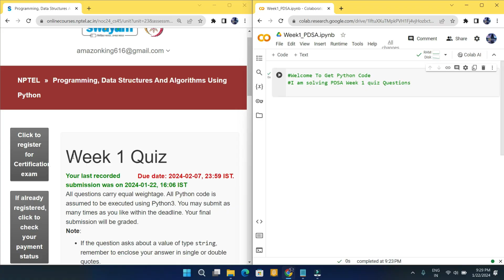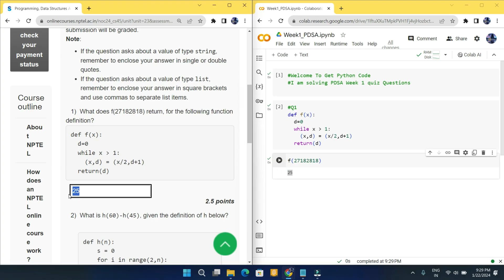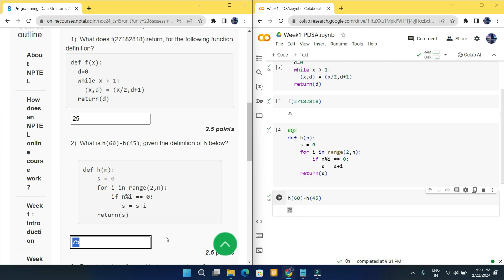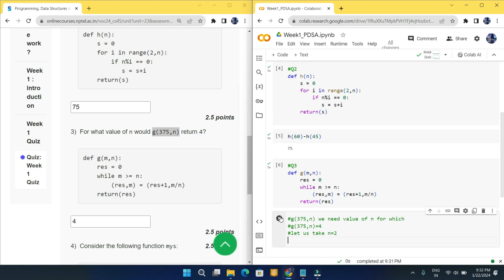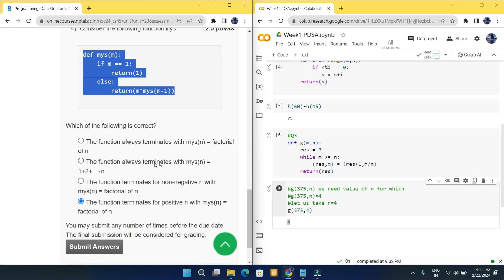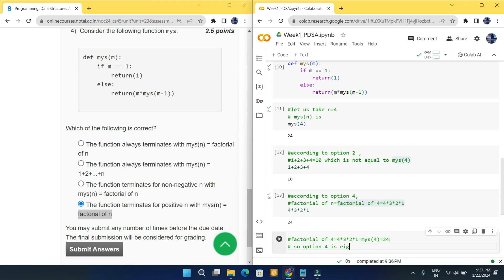NPTEL: Programming , Data Structures and Algorithms Using Python Week 1 Quiz answer with proof(100%)